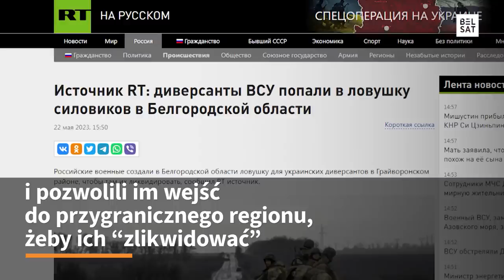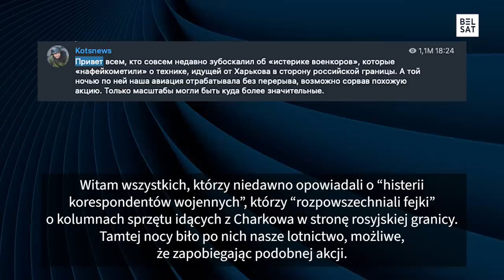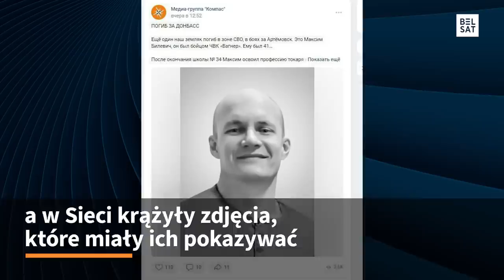"Niewielka porażka"? Rosyjskie media pogubione w sprawie "dywersji w Biełgorodzie"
W poniedziałek w rosyjskich i ukraińskich mediach pojawiły się informację, że do obwodu biełgorodzkiego wjechały czołgi. Rosyjskie kanały państwowe usilnie  próbowały nie zwracać uwagę na wydarzenia, ale zabrakło chaosu i niepokoju